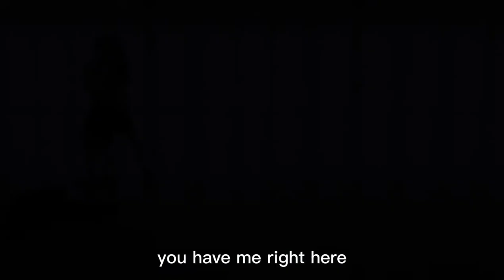PUNNCLAIRE/Dusk till dawn (the Gifted Thai)